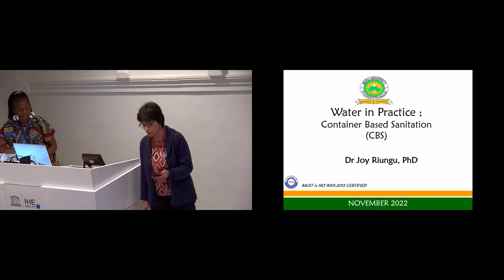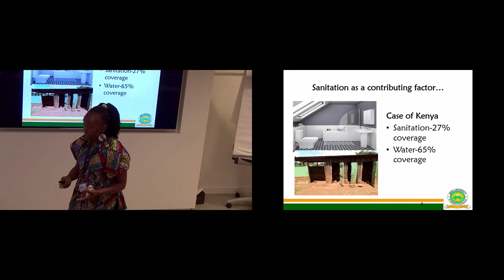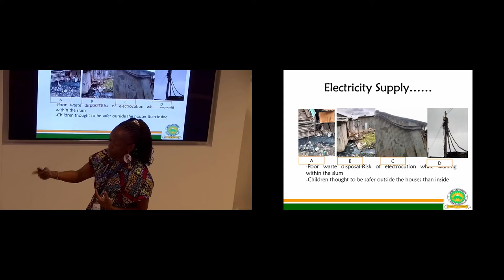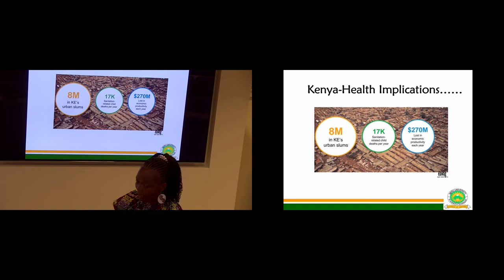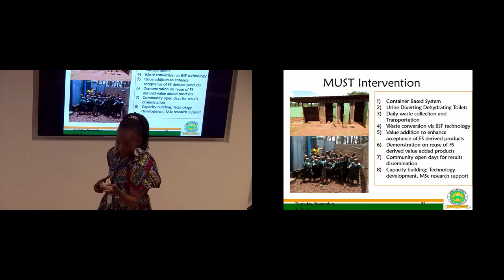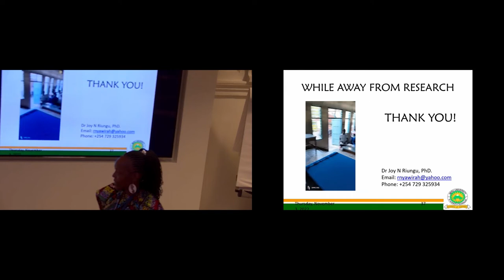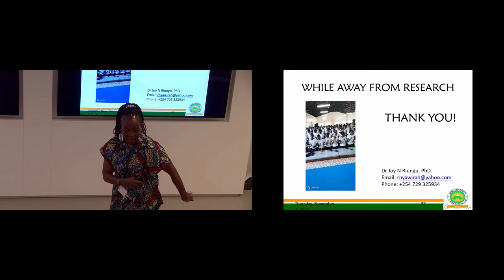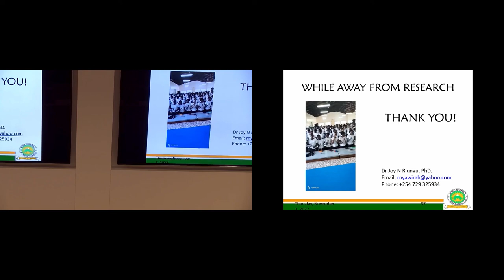IHE Delft 💧 Alumni Online Seminar Water in Practice Container Based Sanitation by Joy Nyawira Riungu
Joy Nyawira Riungu is a Kenyan sanitation expert, and winner of the 2022 IHE Delft Alumni Award. The award recognizes individuals who have made a particularly remarkable impact in a water-related field and who are role models for water professionals.

Riungu is Director at the Sanitation Research Institute at Meru University of Science and Technology (MUST) in Kenya. She was awarded her PhD in Water and Sanitation Engineering with a Specialization in Sanitation Engineering at IHE Delft and TU Delft in 2021.

Throughout her studies and career, she has worked to expand access to Water, Sanitation, and Hygiene (WASH) related services. Before she completed her PhD, she launched a sanitation programme in the form of short courses at MUST and expanded it to include MSc and diploma courses after winning a capacity development grant from IHE Delft. Since its launch in 2020, the programme has supported 105, MSc students, 164 short course students, and 14 Graduate Professional Diploma students. She has also developed sanitation BSc and PhD curricula. While pursuing her PhD studies, she served as Dean of MUST’s School of Engineering and Architecture.

In addition, she established MUST’s Sanitation Research Institute, and, since 2021, serves as its director. She is involved in efforts to promote City Wide Inclusive Sanitation in Africa, and established working networks and partnerships with national and international organizations. She contributed to the development of Kenya’s sanitation management policy as a stakeholder, and she founded an organization that seeks to promote the well-being of under-privileged women and girls.